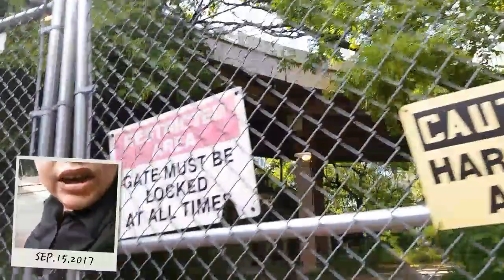New York, walking around Chamber street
Walking at New York streets